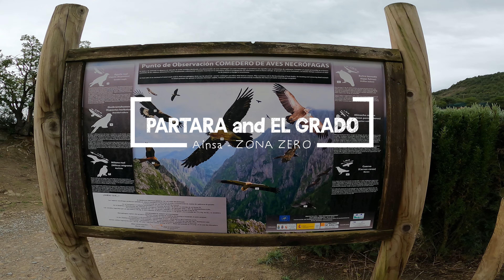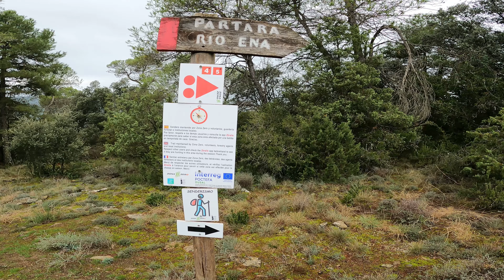MTB Ainsa – Zona Zero (Pyrenees, Spain) // PARTARA // EL GRADO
Še ena celodnevna kolesarska dogodivščina, z dvema, med seboj povezanima turama. Na kolesu smo preživeli skoraj 7 ur in pri tem naredili dobrih 31 km ter preko 1000 višinskih metov vzpona.

Tokrat smo se namenili na drugo stran hriba, do vrha Partara (859m). Ne najlažjemu vzponu po širši poti s kar nekaj strmimi klanci, se je nato pridružil še vzpon po enoslednici s kamni. Da je bilo vse skupaj še težje, nas je ujela nevihta, tako da smo cel vzpon in tudi večji del spusta opravili v dežju. Skale so bile sicer spolzke, a je bil oprijem med spustom večinoma presenetljivo dober. Za piko na i smo rahlo premraženi, a z veliko mero smeha, reševali še »mehanske okvare« na kolesu.

Z vrha hriba Partara do vasice El Grado smo izbrali kombinacijo različnih trailov. En krajši odsek je potekal pod ploščatimi skalami – spet nekaj drugačnega od tistega, kar smo do zdaj že spoznali. Razgiban trail se je končal v reki, s precej višjim vodostajem od običajnega; Eni so »plezali« čez skale, ki so gledale iz vode, drugi so našli prehod preko reke kar na kolesu, večina pa nas je z bosimi nogami pogumno zakorakala v hladno vodo. Temu je sledil vzpon, kjer smo se kot ekipa prvič razdelili na dva dela: električarji po ekstremno strmi bližnjici in »špagetarji« malo naokoli po bolj humani alternativi. Od vasice El Grado nas je čakal še en daljši spust do vasi Margudgued; večinoma navzdol, ampak vmes tudi malo navzgor. Do zdaj nam je bilo že jasno, da so tu praktično vsi traili narejeni na podoben način – med samim spustom je vedno treba tudi malo poganjati navkreber. Idealno za vse, ki uživati v lovljenju sape in pekočih mišicah. Za vse ostale pa je tu e-kolo 😛 Po še enem prečkanju reke, smo prispeli v Margudgued in s tem končali prvi del naše odprave.

Časovnica:

00:00 Vzpon Los Palacios – Tozal De Las Brujas
02:38 Partara Superior (single trail uphill)
05:09 Vrh hriba Partara (859m) in flikanje gume
06:32 La Partara (downhill)
21:31 Vzpon Enlace Carretera del Grado
23:30 Vasica El Grado
24:12 El Grado – Margudgued Superior (uphill)
26:14 Iglesia Guaso a Cruce
28:00 El Grado – Margudgued (downhill)